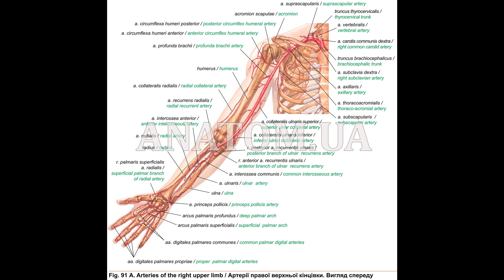308. Артерії верхньої кінцівки - AnatomUa - AUDIO